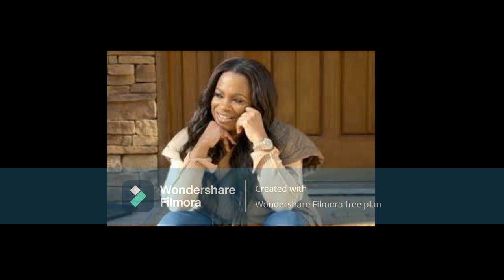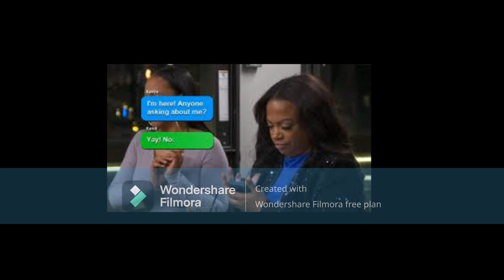Real Housewives Of Atlanta | Season 14 Episode 11 | Cabin Fever (RECAP)